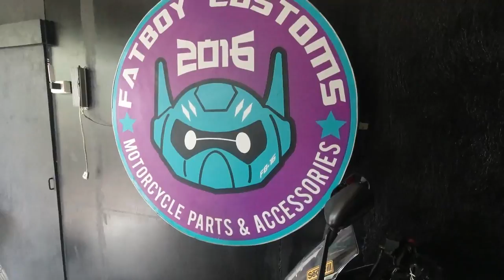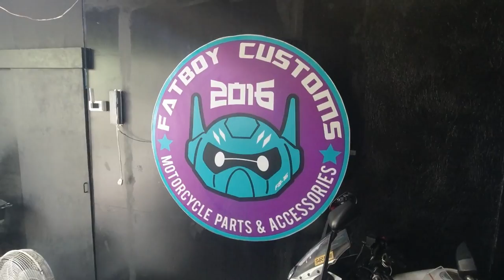PCX160 MDL and Horn Installation - FATBOY Custom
PCX 160 Black Army with FATBOY Customs
They offer special discount sa mga legit members ng PCX 160 Black Army and they have great quality and good service.. Malinis at pulido pag kakagawa
Priority is safety and quality works